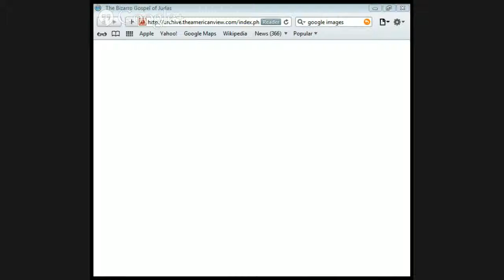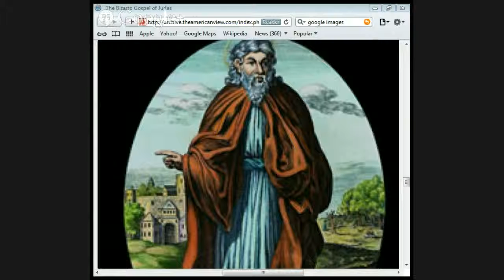Irenaeus by Jason Burns